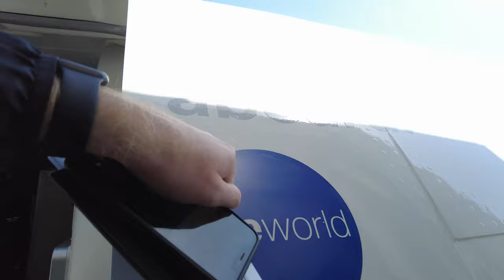Costa Rica 2021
We went to Tamarindo, Costa Rica from May 22-29th for my 26th Birthday.